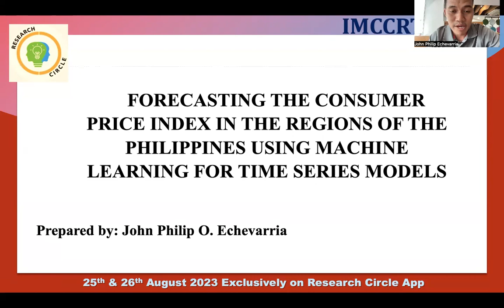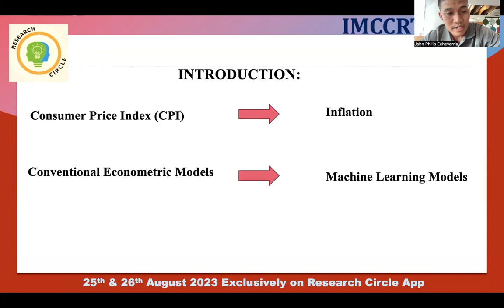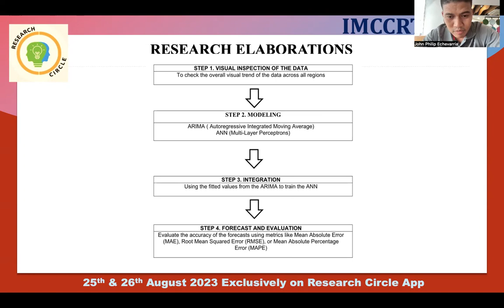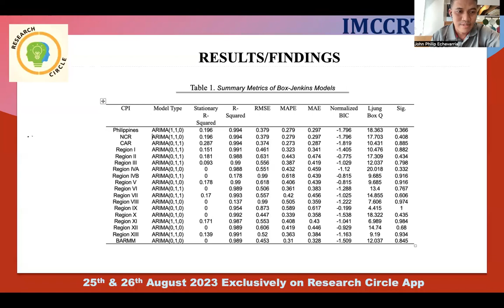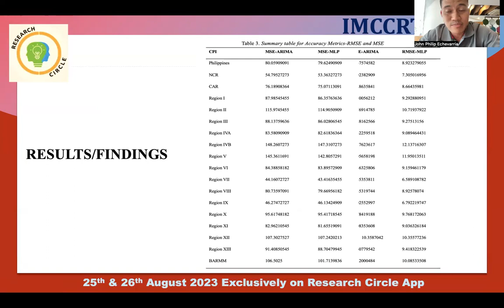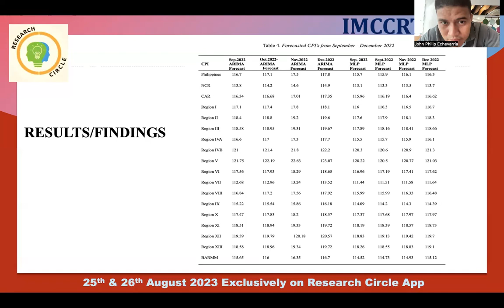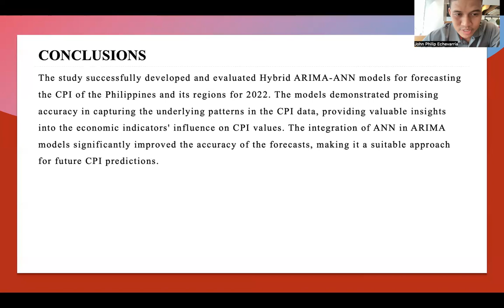IMCCRT 2023 5561- Title- FORECASTING THE CONSUMER PRICE INDEX IN THE REGIONS OF THE PHILIPPINES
Title- FORECASTING THE CONSUMER PRICE INDEX IN THE REGIONS OF THE PHILIPPINES USING MACHINE LEARNING FOR TIME SERIES MODELS

Authour's Name- John Philip Omol Echevarria, Peter John Berces Aranas

Abstract-  The core objective of this thesis is to showcase the enhanced forecasting capabilities of a hybrid model that combines the strengths of Artificial Neural Networks (ANN) and Autoregressive Integrated Moving Average (ARIMA) in predicting the Consumer Price Index (CPI). By harnessing the intricate non-linear pattern capturing ability of ANN and the expertise of ARIMA in modeling linear and autoregressive components, the hybrid model aims to outperform the standalone ARIMA model in accurately forecasting the CPI. Real-world CPI data will be utilized for empirical evaluation and comparison, providing valuable insights into the effectiveness and practical applicability of the hybrid ARIMA-ANN approach in improving CPI forecasting accuracy. The performance of Box Jenkins Models which gives the resulted value of R-squared values for both stationary and non-stationary data are high, indicating that the models explain a significant portion of the variability in the CPI data. The RMSE, MAPE, and MAE values are relatively low, suggesting that the Box-Jenkins models' predictions are close to the actual values. The Ljung-Box Q statistic indicates that all Box-Jenkins models best fit their respective CPI data. The study also employs rigorous statistical methods, including the Akaike Information Criterion (AIC), Mean Absolute Percentage Error (MAPE), and Root Mean Square Error (RMSE), to assess the forecasting performance of both models. The results demonstrate that the hybrid ARIMA-ANN model consistently outperforms the standalone ARIMA model, delivering more accurate and reliable forecasts over an extended forecast horizon. The integration of Artificial Neural Networks (ANN) using Multilayer Perceptron (MLP) in the ARIMA models improved the accuracy of the fitted and forecasted values. RMSE and MSE values for the Hybrid ARIMA-ANN models are lower compared to the original Box-Jenkins/ARIMA models, validating the goal of enhancing accuracy through ANN integration.